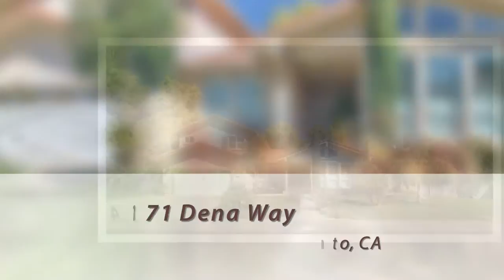4171 Dena Way, Sacramento Home For Sale - The Tom Daves Team